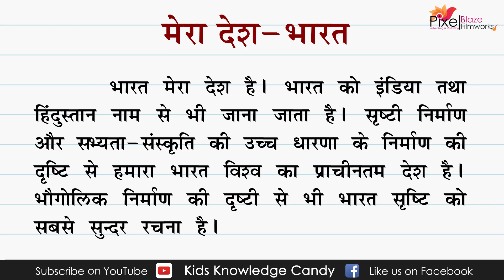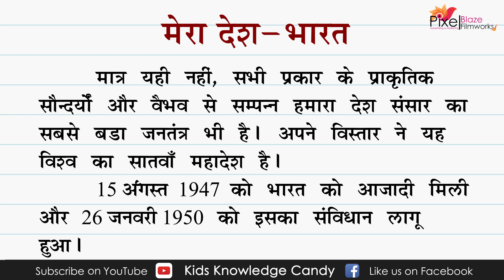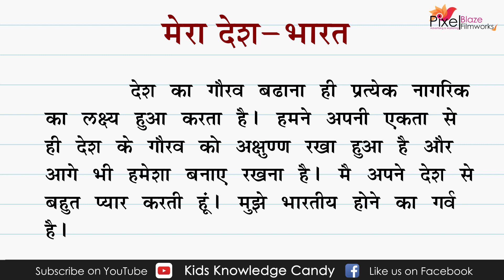मेरा देश निबंध - हिंदी | Mera Desh Nibandh in Hindi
Essay on My country

माझा देश निबंध / भाषण | My Country essay in Marathi

10 Lines On My Country

स्वतंत्रता दिवस पर हिंदी निबंध - Swatantrata diwas Hindi Nibandh

10 lines on Independence Day in English